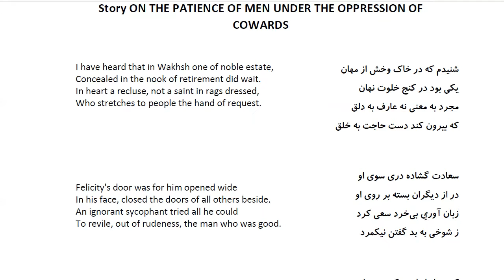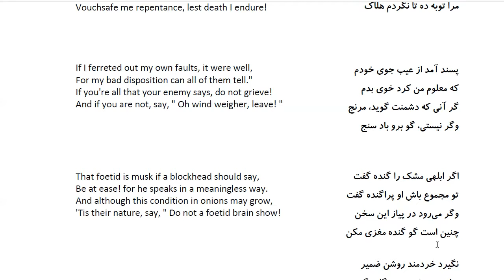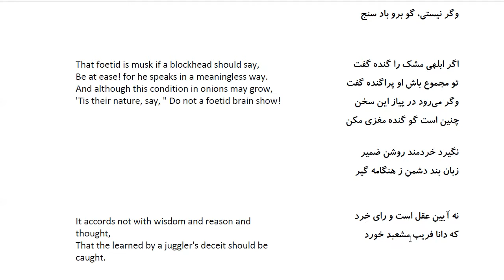Bustan: In Farsi with English Translation-Part 138: حکایت صبر مردان بر جفا